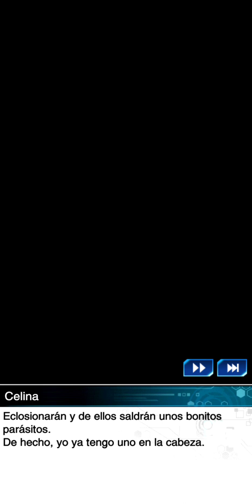Celina vs Yuya Sakaki - Yugioh Duel Links